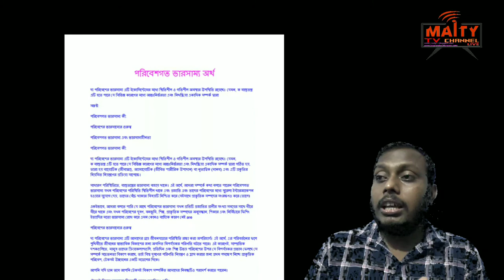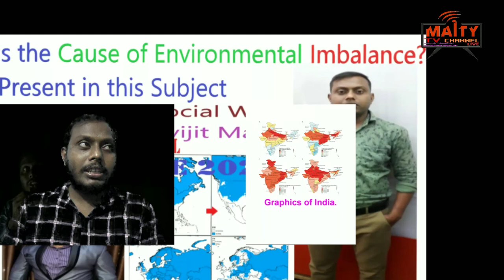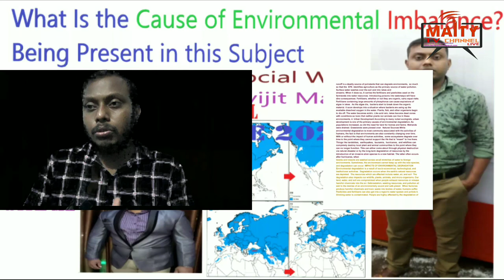প্রাকৃতির ভারসাম্য হীনতার কারণ কি?এই বিষয়ে Live Program,এর কিছু অংশ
Subject: প্রাকৃতির ভারসাম্য হীনতার কারণ কি?এই বিষয়ে Live Program,এর কিছু অংশ

Description: What is the Cause of Environmental Imbalance? This subject Live Program
. So everybody must be watching and Booking now.
Bahat bahat badhaai Or dher sara pyar
From

Latest Branded Electronics Video Camera, Photo Still Camera, Lenses, Mobile, Speaker System Products

Thank🙏💕 you👉 so much for watching my video🎥.hat is the Cause of Environmental Imbalance? This subject Live Program